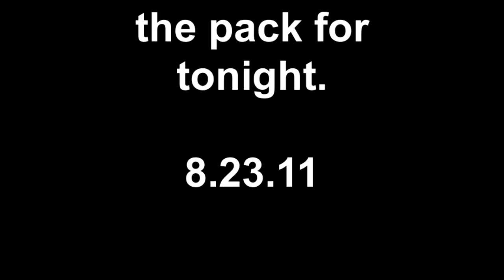the pack for tonight 8.23.11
trimming the trees.